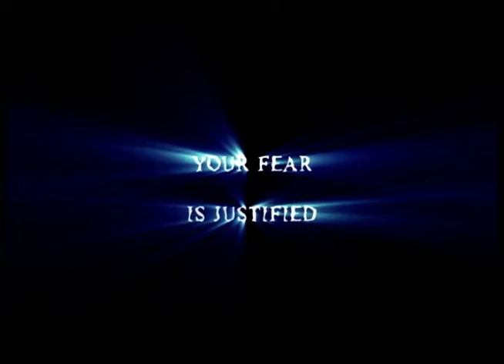Fear of Clowns Original Teaser Trailer That Led To The Lionsgate Deal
We put this together before the movie was even completely edited, which led to Lionsgate seeing it, and eventually picking us up.